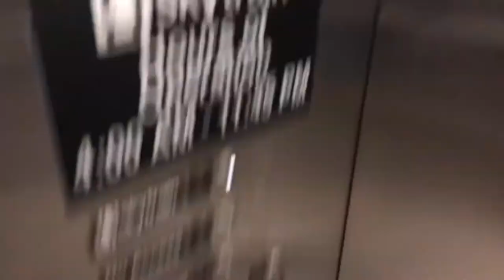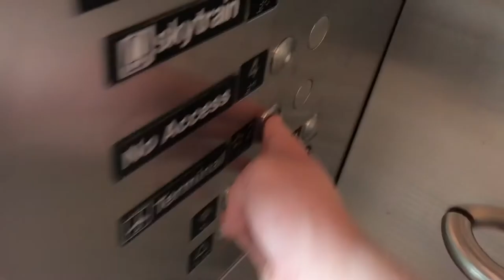[EL] More Kone/Schindler Traction Elevators at the MIA SkyTrain (Station 4)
This is also at the Miami Int Airport (MIA) in Miami, FL. Travel Clips- Elevators and Flights has filmed one of these before.

Similar to last video, we got these weird unknown elevators which are pretty fast. Both of these are speedy but the cabs are very basic. At least the one on the right works this time unlike Station 3.

Elevator Brand: Schindler/Kone
Elevator Model: ???
Elevator Type: Traction
Floors Served: 3
Est Installation: 2000’s
OG Fixtures (Most Notable): Adam's Survivors Plus
Mods/Later Additions (if any): ???

Overall Opinions: Boring